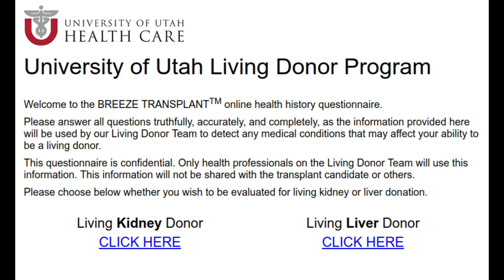Moonhorse Reads: Neckbeard Tales: Palabeard - Part Three